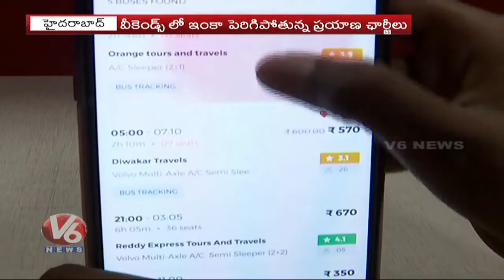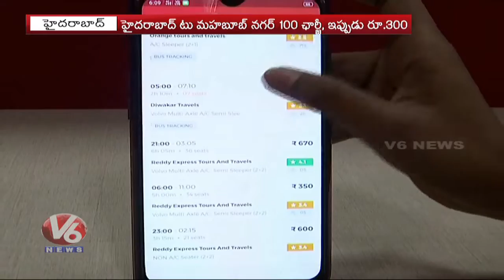Private Travels Imposes Double Fares As TSRTC Employees Strike | V6 Telugu News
Public-Facing Problems With Private Travels

Teenmaar News :

డెడ్ లైన్ తర్వాత ఏమైందంటే...? ,ఇబ్రహీంపట్నం పయిల్వాన్ల ఫైటింగ్

పద్మకు ఆర్టీసీ టెన్షన్

పాల నుంచి బంగారం తీస్తున్న చంద్రవ్వ